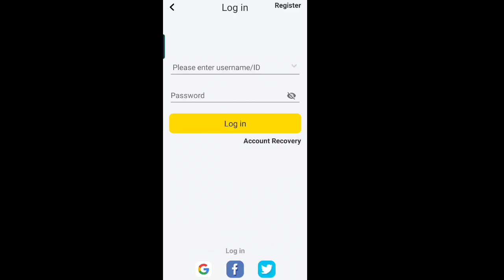Bye Garena Blockman GO...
My Accounts 👇
BG: ExternalPlayz

Why Did Blockmango Go Remove Gstar Code?